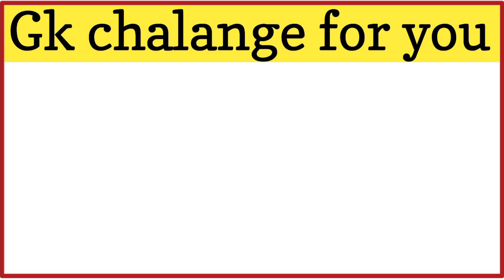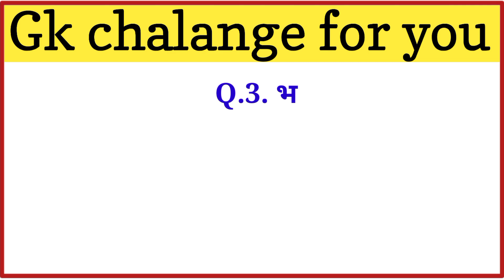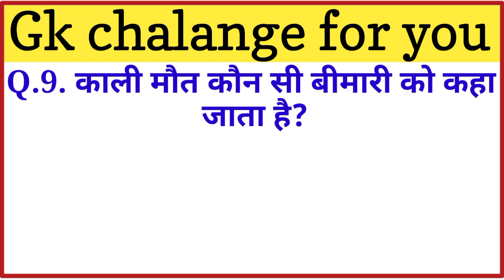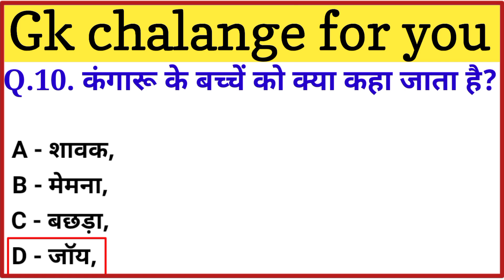Most Important GK questions II GK Question And Answer II General Knowledge II Gk quiz in Hindi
दोस्तों आज हम आप सभी के लिए फिर से gk से संबंधित कुछ महत्वपूर्ण रोचक सवाल जवाब (Intresting gk Questions in Hindi) लेकर आए हैं जो की परीक्षा और इंटव्यू के नजरिए से बहुत ही महत्वपूर्ण है, इसलिए अधिक जानकारी पाने के लिए हमारे इस वीडियो को अंत तक जरूर देखें और इस वीडियो में आपको ऐसे सवाल देखने को मिलेंगे जिन्हे पढ़ने के बाद आपको बहुत ही मजा आयेगा और शायद ही आप ऐसे सवालों को पढ़े होंगे। इस वीडियो में बहुत ही बेहतर और ज्ञानवर्धक Intresting GK Questions and Answers दिए गए हैं।

Gk Questions.
Gk In Hindi.
General Knowledge.
Gk Quiz.
gk questions quiz.
most inportant gk questions.
top most gk questions.
gk questions and answers.
gk questions quiz in Hindi.
top 10 gk questions and answers.
most briliant gk questions in hindi
most gk question
top ten gk quiz
top most gk question with answer
most inportant gk chalange